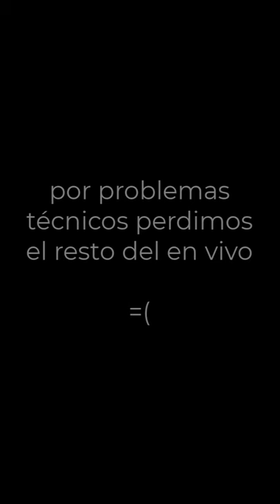[REPLAY] Conversación en Portugués via Instagram LIVE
Algunas frases inspiradoras y una buena conversación en Portugués con Pablo y Valentina.

Pablo - España 🇪🇸
Valentina - Argentina / Itália 🇦🇷🇮🇹